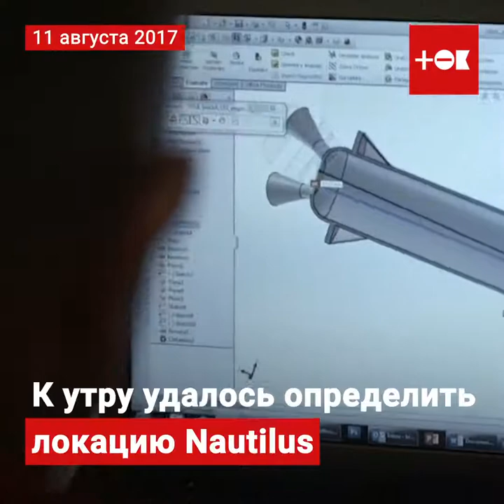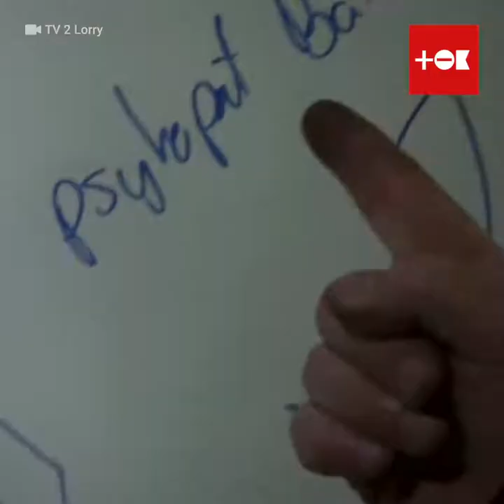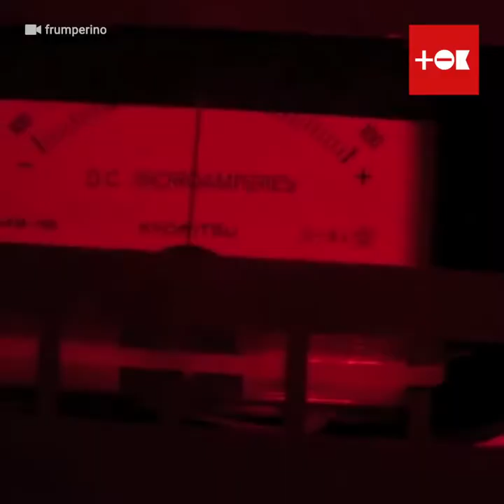Чудовищное убийство журналистки на подлодке «Наутилус»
Убийство на подлодке «Наутилус» до сих пор поражает своей чудовищностью. Журналистка Ким Валль отправилась на субмарину, чтобы взять интервью у датского гения и изобретателя Петера Мадсена. Назад она так и не вернулась